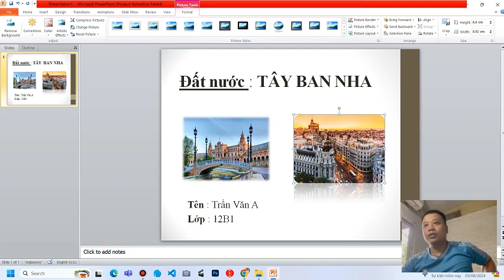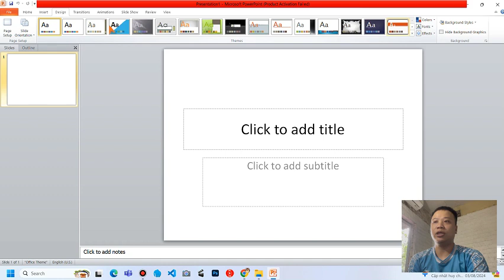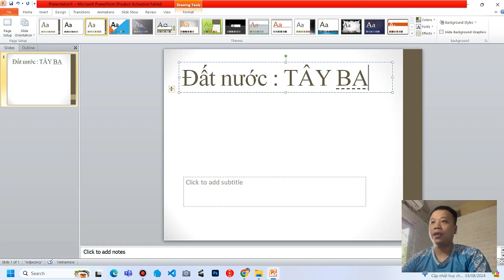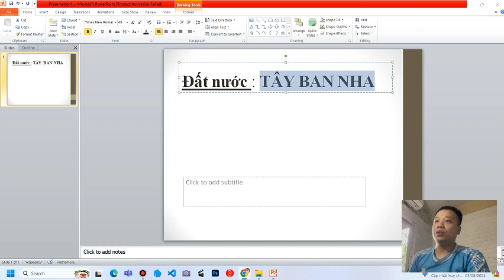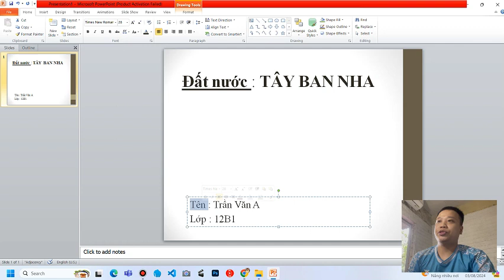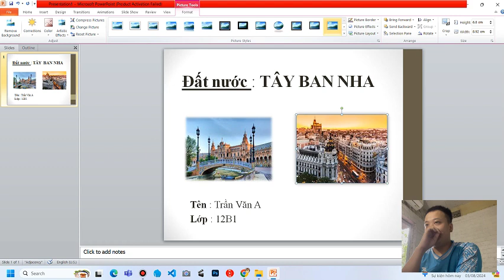Presentation on Spain and the Bulls